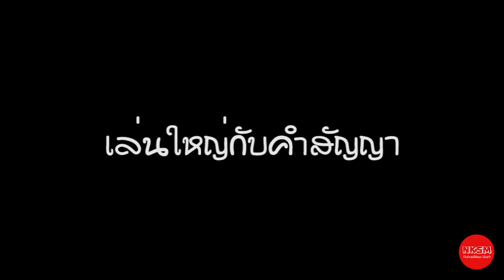6 อาการ แสดงความรักที่คุณควรระวัง by Nakashima Mark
6 อาการ แสดงความรักที่คุณควรระวัง by Nakashima Mark

กด Like
กด Share